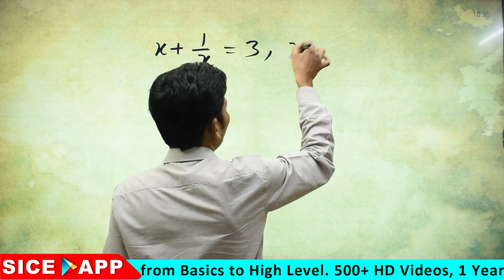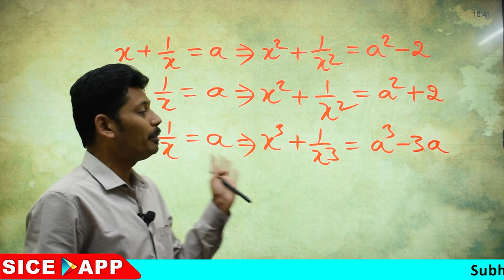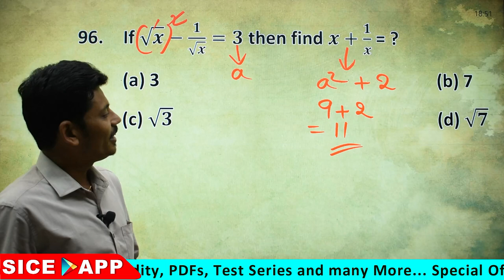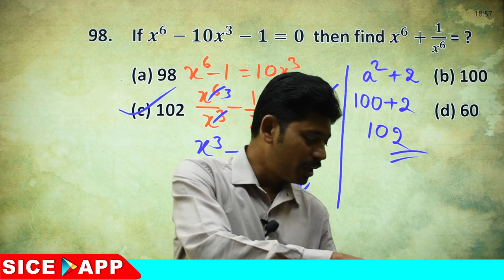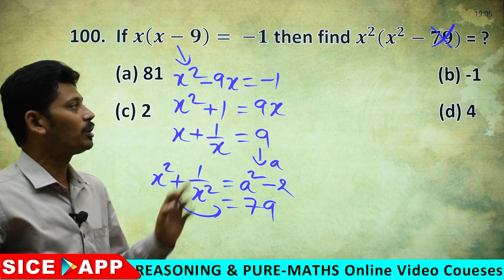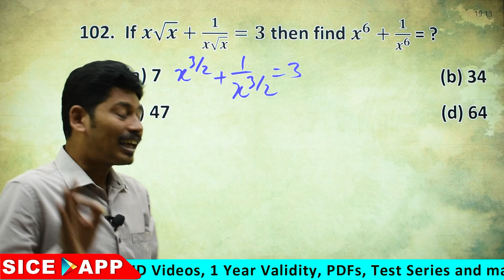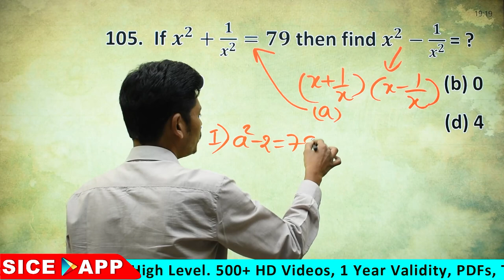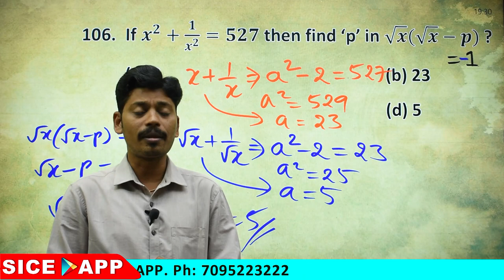RRB NTPC CBT 2 | RRB Group D | ALGEBRA CLASS - 8| SSC | SI CONSTABLES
Smart Maths Fame మన Subhash Sir యొక్క Online క్లాసులు ప్రత్యేక ఆఫర్ లో అతి తక్కువ ధరకు SICE APP లో లభ్యం.

Demo Videos of Subhash Sir.